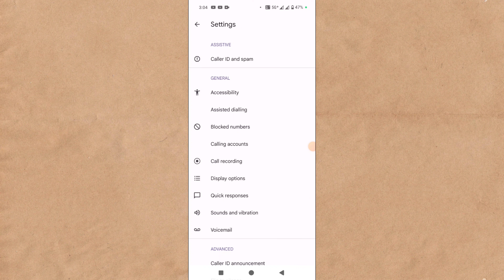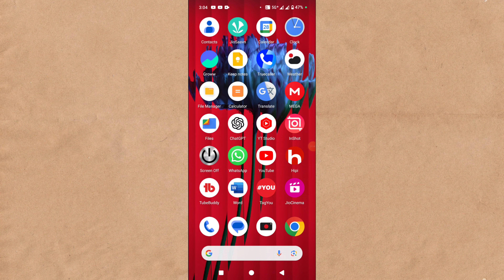Block Huye Number Ko Unblock Kaise Karen | Block Kiya Hua Number Unblock Kaise Karte Hain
topic covered

galti se block number ko unblock kaise kare
blacklist se number kaise hataye
number block ho gaya hai kaise nikale
number block ho jaye to kaise nikale
Block Kiya Hua Number Unblock Kaise Karte Hain
Block Kiya Hua Number Unblock Kaise Kare
Number Block List Se Bahar Kaise Nikale
Number Unblock Kaise Kiya Jata Hai
Block Number Ko Unblock Kaise Karen
Number Block Kar Diya Unblock Kaise Kare
Block Number Kaise Unblock Karen